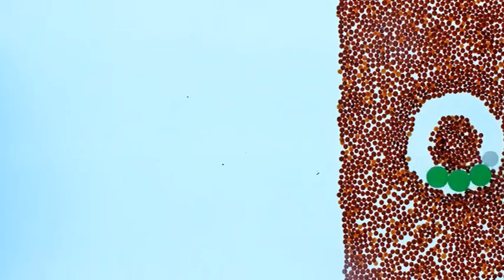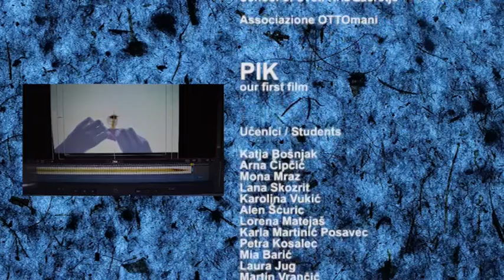PIK our first film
PIK, OTTOmani animated movie realized by a group of 12 students in Primary school of Sveti Križ Začretje during a three days workshop in context of KIKI International Film Festival for Kids (Croatia).

4 KIKI Međunarodni Festival Dječjeg Filma
4th KIKI International Film Festival for Kids

Osnovna škola Sveti Križ Začretje
School of Sveti Križ Začretje

Associazione OTTOmani

Učenici / Students:
Katja Bošnjak
Arna Čipčić
Mona Mraz
Lana Skozrit
Karolina Vukić
Alen Šćuric
Lorena Matejaš
Karla Martinić Posavec
Petra Kosalec
Mia Barić
Laura Jug
Martin Vrančić
Karlo Martinić Posavec

Učitelji / Teachers
Tanja Prica
Maja Burek

Coordinator's workshop for KIKI Festival / Koordinator radionice za KIKI Festival
Nenad Borovcak

Art directors:
Andrea Martignoni and Roberto Paganelli – Associazione OTTOmani

Sveti Križ Začretje – Hrvatska / Croatia  – Travanj / April 2015